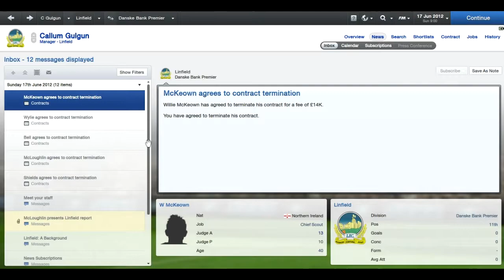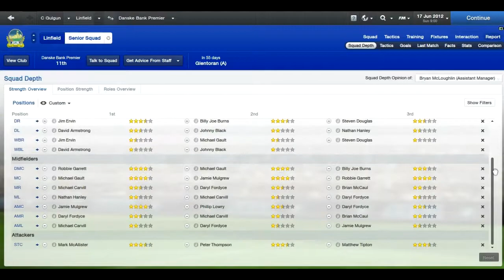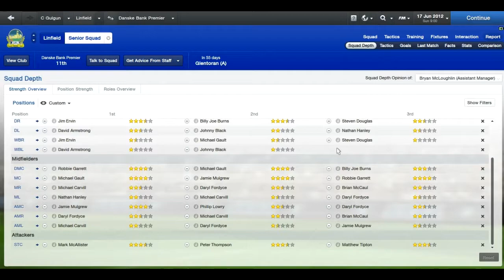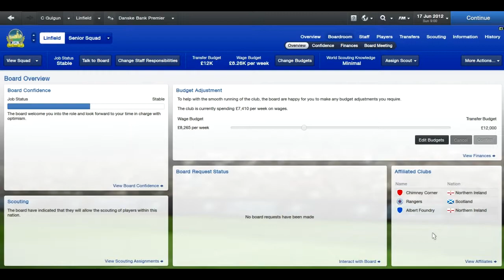FM 2013 The Brits Challenge | #1 Welcome to Linfield!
This is a new series, where basically I must Win a European Title and all trophies with:
 - A Welsh Team
 - A N.Irish Team
 - A Scottish Team
 - An English Team
Its gonna be tough, but someones gotta do it!